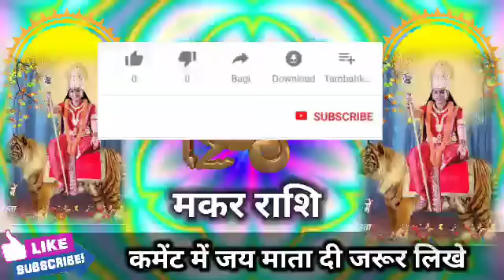मकर राशि वालों 18 जनवरी 2023 से आपके नसीब का पक्ष बड़ी घटना आ रही है देखो।Makar Rashi